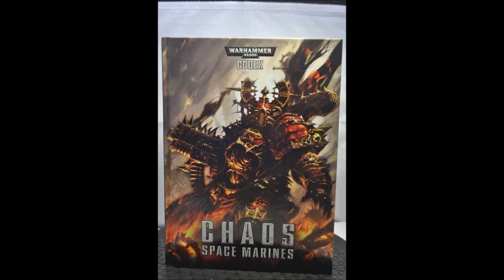Chaos 2013 (Sold)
LIST

Demon Prince w/ wings and black mace conversion - $55

Chaos Lord of Khorne on Juggernaut conversion - $30

Abaddon the despoiler Conversion - $20

5 Terminators -- Storm Bolter / Lightning Claw -- 1 Heavy Flamer - $45

2 x 10 Marines with Chain Axe and Bolt Pistol - $30 Each

2 x 10 Marines With Bolters (1 Flamer / 1 Plasma In Each Group) - $30 Each

**Aspiring Champions have Lightning Claws (4 Champions in total) **

2 x 15 Chaos Cultists (Power Weapon -- Flamer in each group) - $20 Per Group

2  Heldrake Conversions - $65 each

1 Forgefiend magnetized to hold all weapons (including whips) - $60

1 Defiler Conversion (with Lascannon -- Heavy Flamer and Havoc Missile Launcher, all Magnetized) - $60

1 Codex - $35

Lots Add up to -  $595

Set Cost - $560

Shipping not included and will be calculated per location
Will ship anywhere